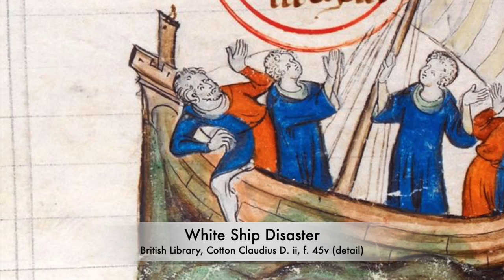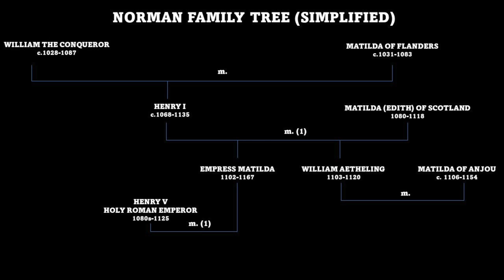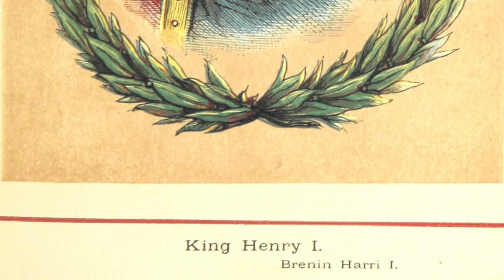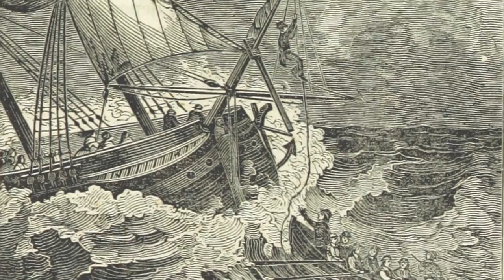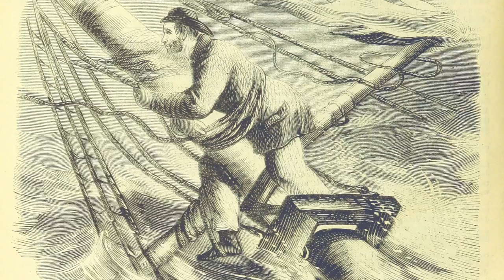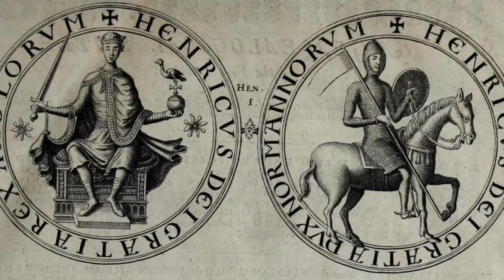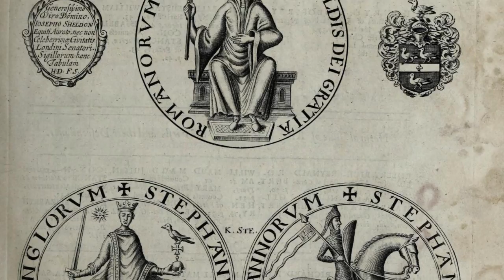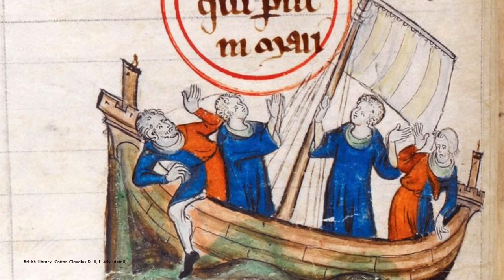WHAT WAS THE WHITE SHIP DISASTER OF 1120? Death of the heir to the throne | William Aetheling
It was one of the GREATEST ROYAL TRAGEDIES to ever hit England, but what was the White Ship disaster and how did it cause the death of the heir to the throne, as well as the demise of some illegitimate royal children and much of the youth of the English aristocracy?

On 25 November 1120, the 17 year old William Aetheling (also known as William Adelinus and William Adelingus), who was the son of Henry I of England and Matilda of Scotland, boarded a ship in France which was meant to take him back to England. Virtually everyone onboard got raving drunk however and the crew and passengers couldn’t properly control the boat. In the middle of the cold November night, they crashed it onto a huge rock in Barfleur Harbour and almost everyone onboard drowned. In this English royal history documentary from History Calling we look back at this this group of deaths that changed history, including how the sinking happened, the lucky (or was unlucky?) escape of William’s cousin, Stephen of Blois, later King Stephen of England, how frightened nobles back in England broke the news to the King and the far reaching results of the White Ship disaster. The most notable of these was the first attempt to place a Queen regnant on the throne, for with no son to follow him Henry I had to name his daughter, Empress Matilda, as his heiress and have his lords swear fealty to her. After his death however and when the English wouldn’t accept her as their Queen, a civil war broke out known as the Anarchy, with Matilda’s supporters on one side and those of Stephen of Blois, on the other.

Charles Spencer, The White Ship: Conquest, Anarchy and the Wrecking of Henry I’s Dream (2021).

[FREE] Article about the supposed discovery of the wreck in 2021

THUMBNAIL: Detail of the wreck of the White Ship, British Library, Cotton Claudius D. ii, f. 45v.